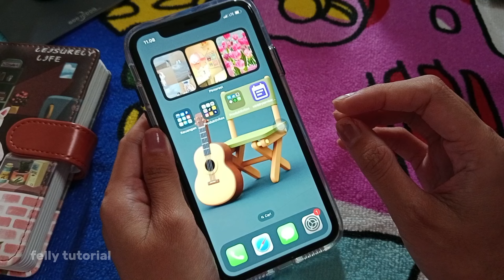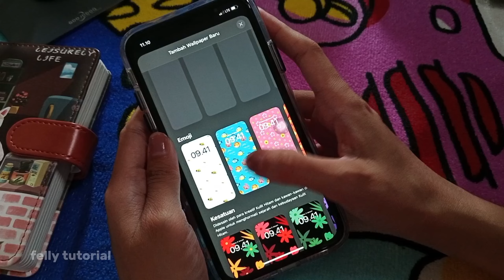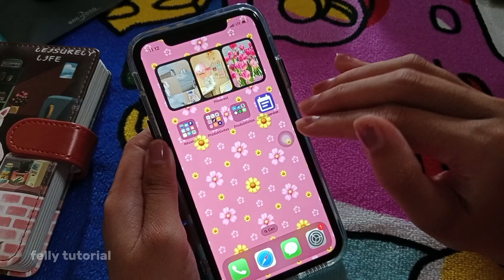Cara Ganti Walpaper di IPHONE Terbaru yang Mudah dan Cepat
Video diatas membahas tentang cara ganti walpaper di IPHONE terbaru yang mudah dan cepat.

Pastikan putar videonya sampai habis supaya gak ketinggalan informasinya. Silahkan berikan komentar jika ada pertanyaan. Terima kasih dan semoga bermanfaat.